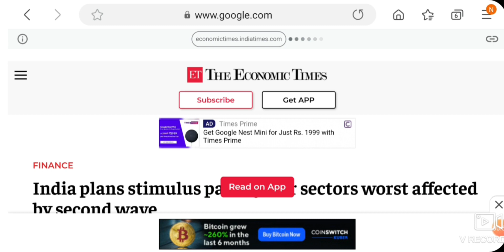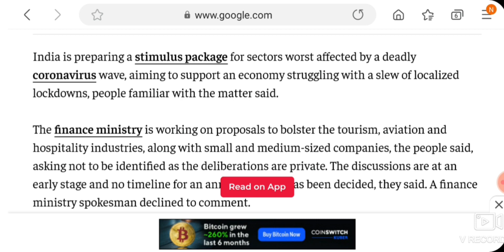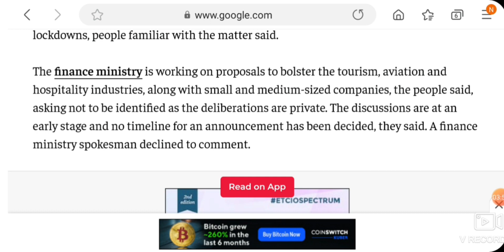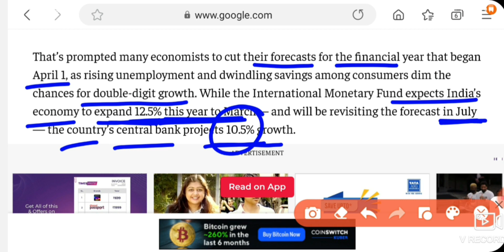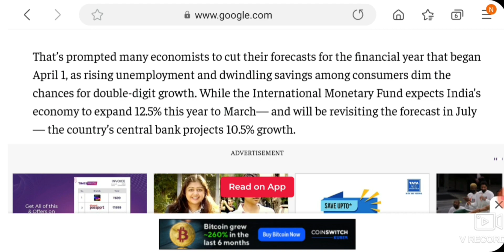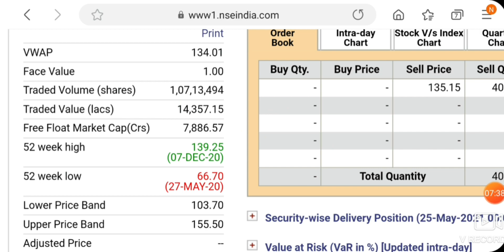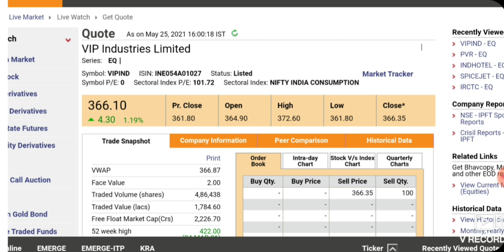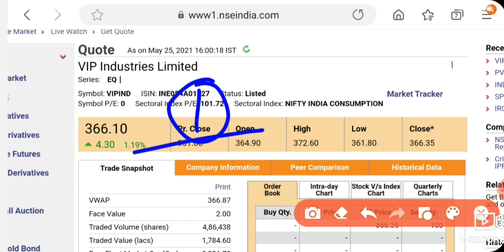सरकार का बड़ा फैसला इस SECTOR को फायदा होगा | LATEST STOCK MARKET NEWS